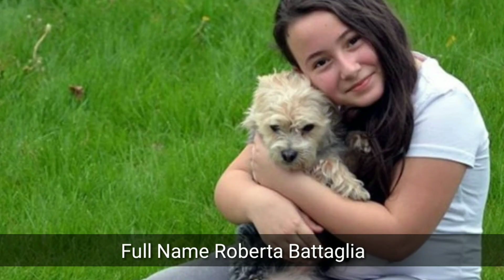ROBERTA BATTAGLIA Lifestyle 2020 American Got Talent 2020 Roberta Battaglia Biography Age Family AGT